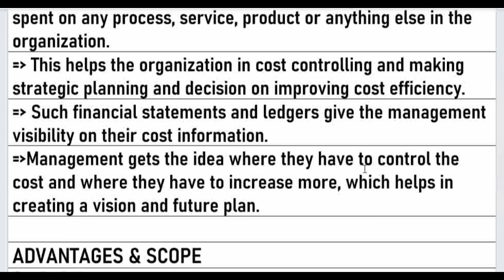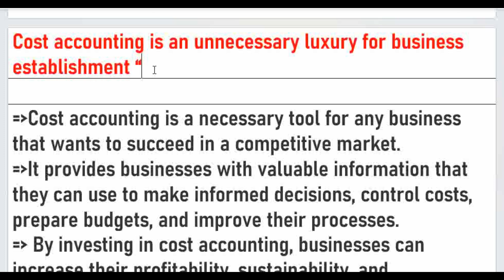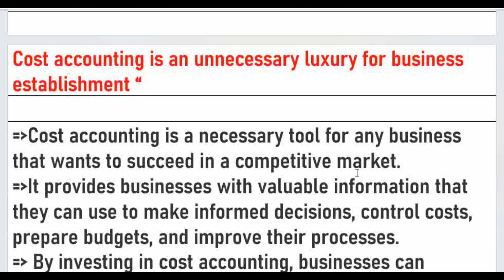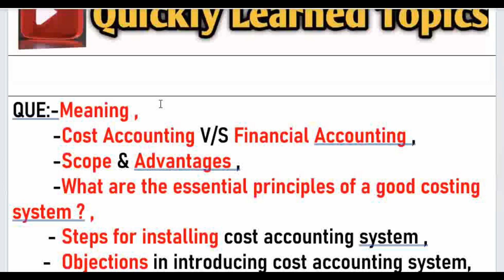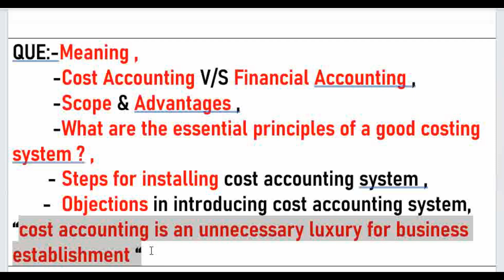Cost accounting is an unnecessary luxury for business establishment “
Thanku so much.